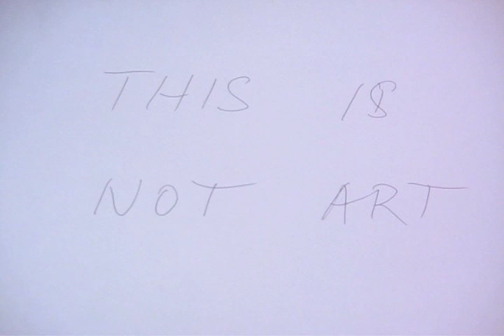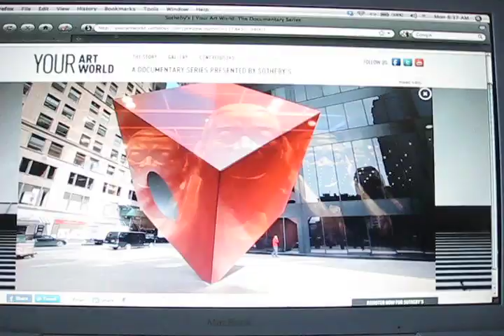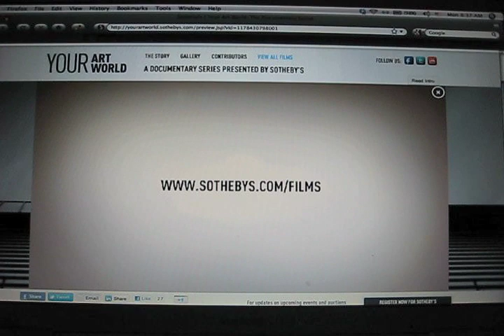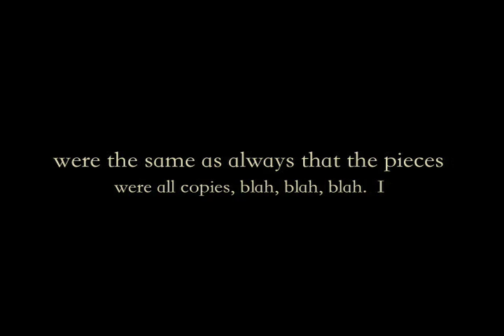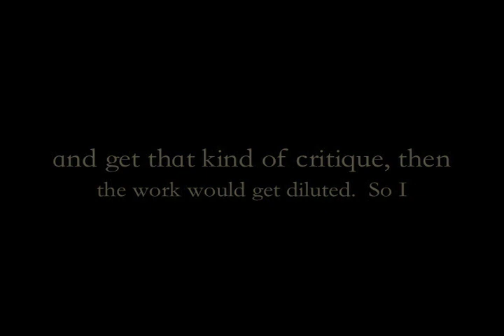this is not art. knowledge was made for cutting.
This video is part of a contribution to the exhibition 'Christopher D'Arcangelo Homage' at Algus Greenspon Gallery in New York.  Other contributors to this video project will be posted soon.  The exhibition runs until October 29, 2011.   - Dean MacGregor

Thanks to Scott Korn, Matt Marello and Rachel-Anne Younger.